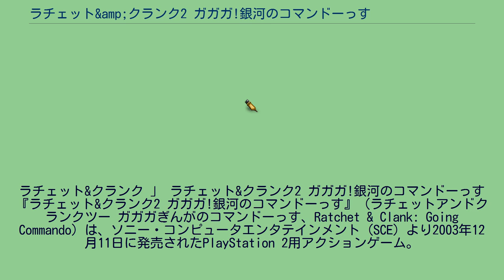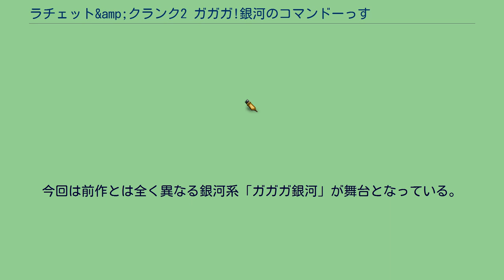ラチェット&amp;クランク2 ガガガ!銀河のコマンドーっす